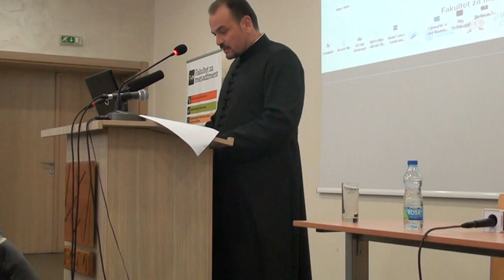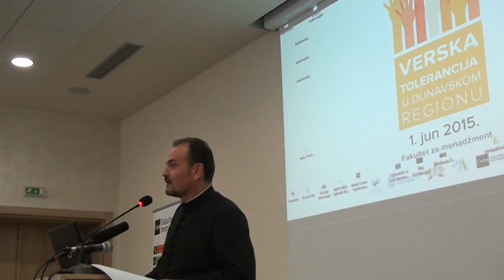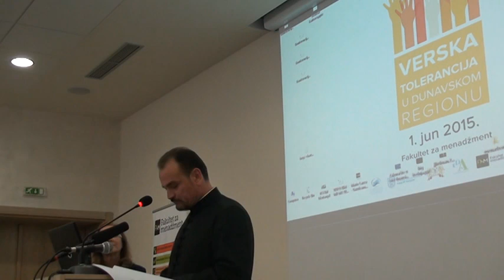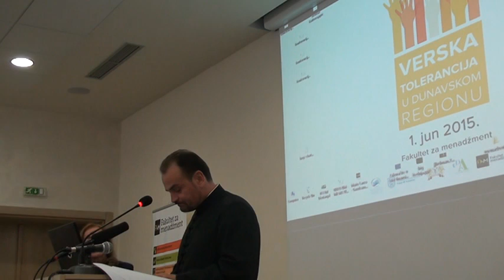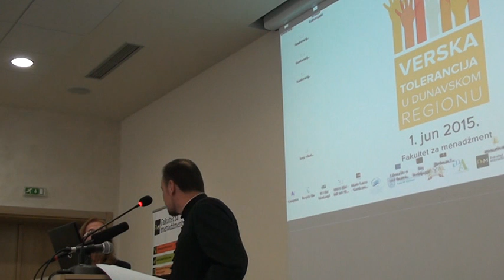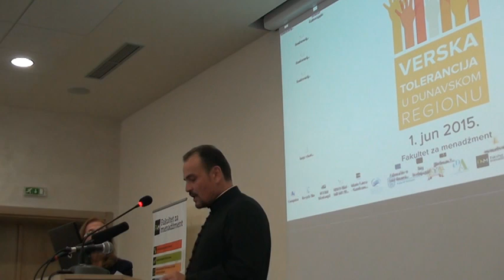Ekspanzija islama i hrišćanstvo, govori prof. dr Srđan Simić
U ponedeljak, 01. juna 2015. godine, u Sremski Karlovcima na Fakultetu za menadžment održana je Međunarodna konferencija „Verska tolerancija u Dunavskom regionu“.
Konferenciju, pod pokroviteljstvom Vlade AP Vojvodine, organizuje fondacija „Plavi Dunav“ uz
saradnju sa Centrom za empirijska istraživanja religije iz Novog Sada.